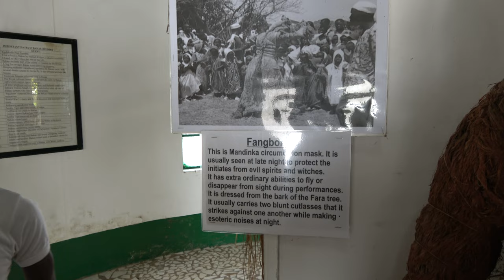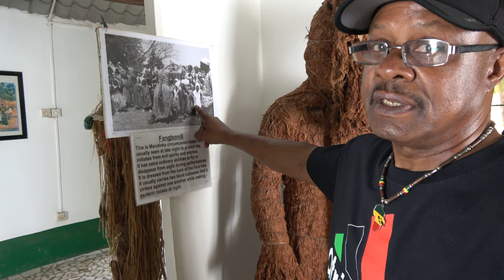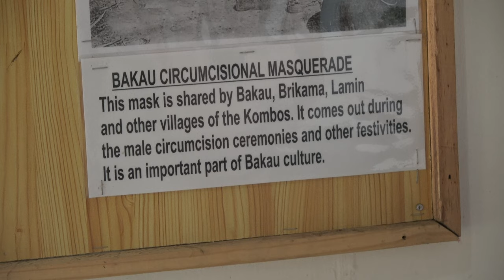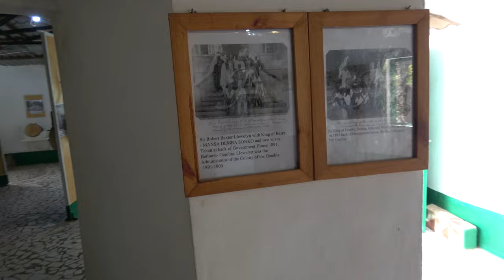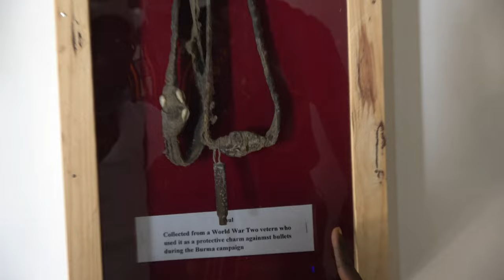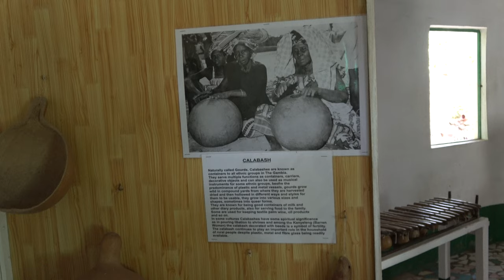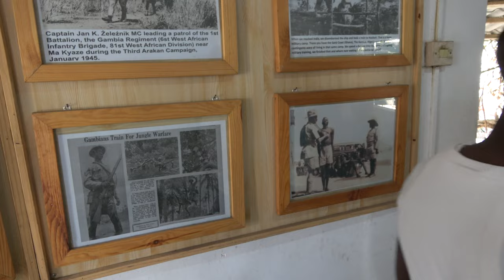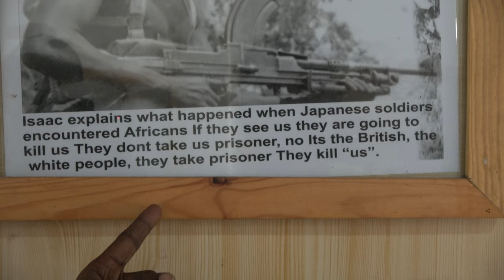Museum at Kachikally Crocodile Pool - The Gambia April 2021 Roots & Culture Journey of a Lifetime